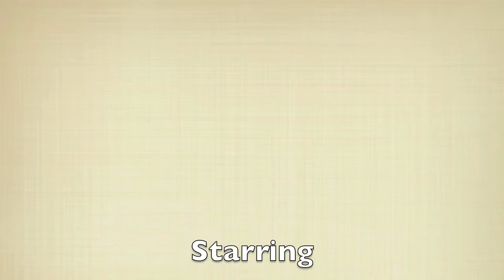Giving Up the Gun - SuperEpicFlail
Beach fun and a video all in one :0!